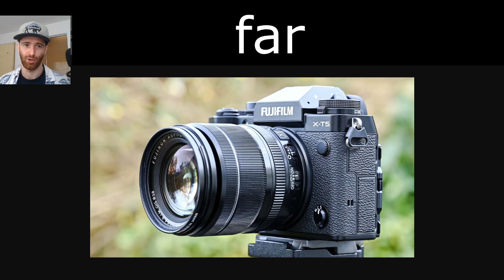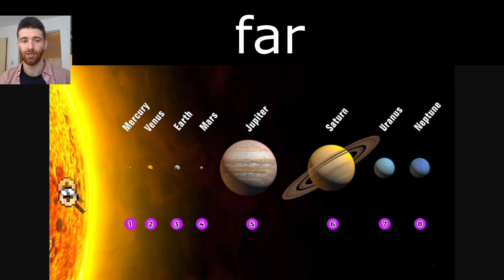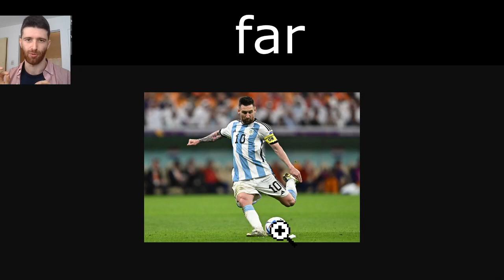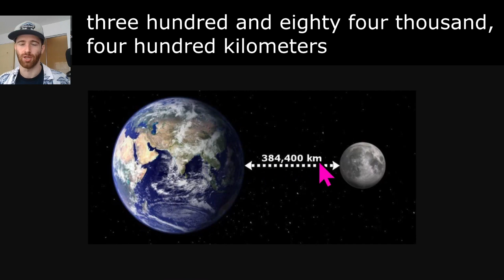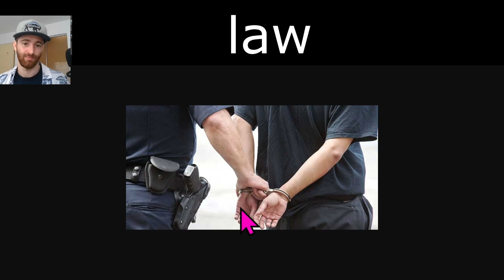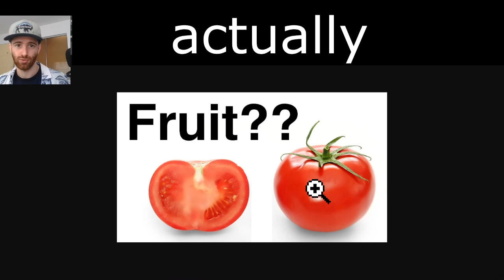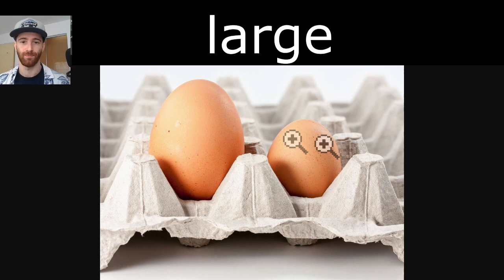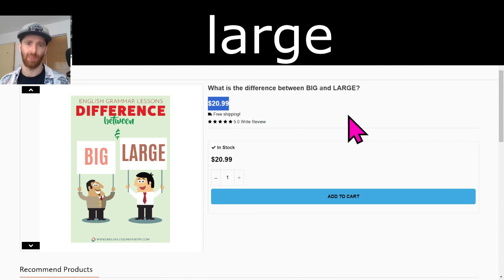A1 English- Vocabulary Words 266-270 (Comprehensible Input)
The best series of videos in the World for learning new English words!